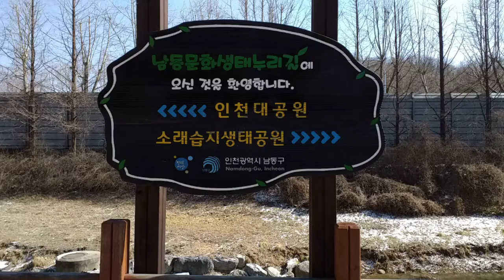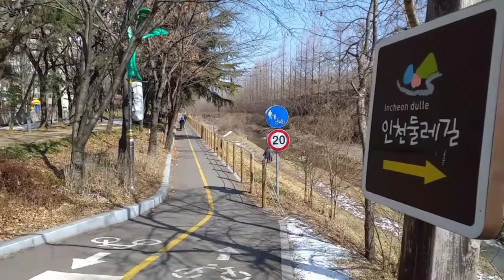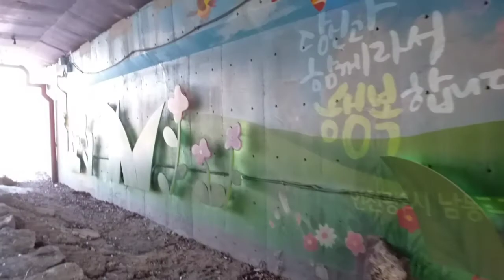걷기했어요-남동문화생태누리길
2021년 2월 17일 오늘은 장수천을 끼고 인천대공원에서 소래습지생태공원까지 이어지는 남동문화생태누리길을 남동경기장에서 걷기 시작해서 인천대공원까지 걷고는 내친김에 만수산도 등산한 날이다.
오늘 걸은 거리는 10.22km이고 걸은 시간은 2시간 26분이며 걸음 수는 15,492보다.